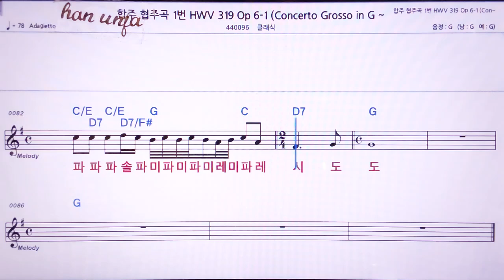💖합주 협주곡 1번 HWV 319/클래식 👍MR,노래방, 악보, 코드,Karaoke With Sheet Music